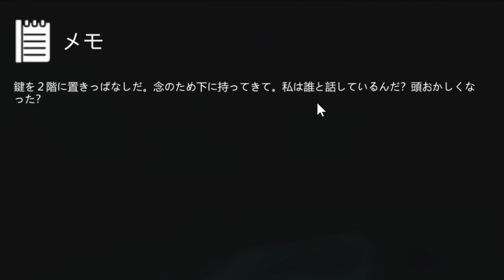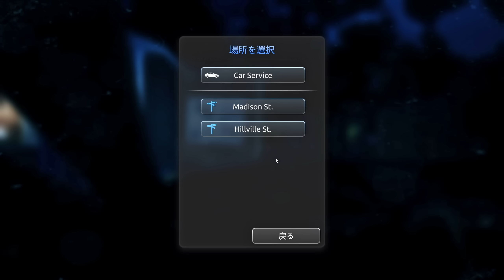泥棒名乗るなら催眠ガスくらい扱えて当然だよな【Thief Simulator 2】＃１５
ちゃんとストーリーの終わりが近づいている…！